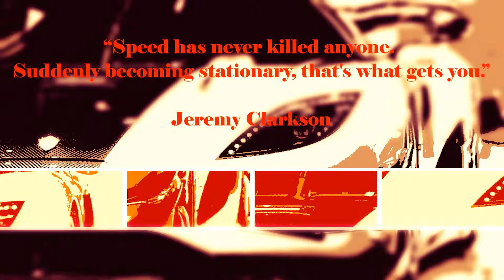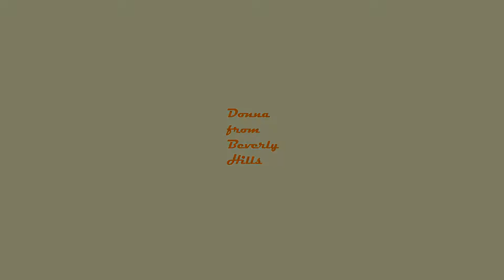TOP10 CARS WITH BEST ACCELERATION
"Fast cars are my only vice." Michael Bay